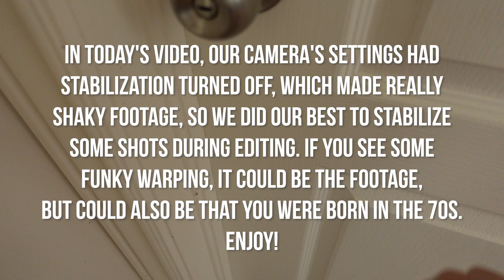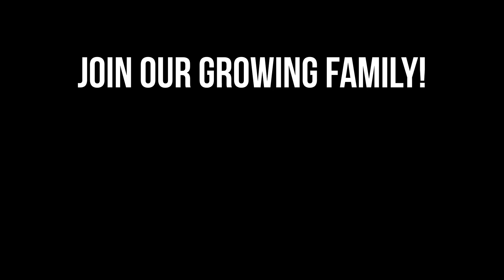Hospital Called: They Gave Our Baby The Wrong Vaccine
Jess took Paige in for her 2 month checkup, and to get up to date on her shots and vaccines. Turns out, they accidentally gave our baby girl the wrong vaccine at her 2 month appointment. I am at a loss for what to feel today. You always hear about medical mistakes, but you never think they will happen to you. They made a huge mistake, and we are praying that Paige won't see any negative effects from it. Maple is also getting checked today for a lump on her ear, and some major swelling. We aren't sure if it's another infection or something else. We are definitely in need some good news after today.

My Favorite Pregnancy, Postpartum, & Newborn Items!

Austin & Jess
1123 N Fairfield Rd #1373